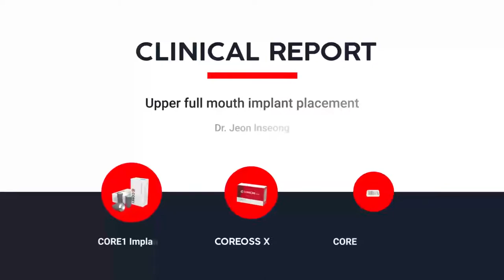[CYBERMED Clinical Report] Upper full mouth implant placement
" Upper full mouth implant placement " - Case by Dr. Jeon, Inseong

00:25 Treatment plan with panorama
01:13 Extraction upper anterior
01:33 Incision
02:12 Lateral window openning with round bur.
03:20 Membarne application(lateral window) and bone augmentation with COREOSS
03:42 Installation on upper posterior
04:30 Suture
06:19 Installation
06:54 Drilling
07:23 Crestal approach with mallet
07:35 Installation
08:00 GBR with COREOSS
08:18 Suture
09:40 Impression
09:42 Summary